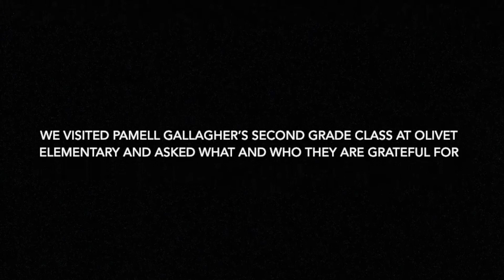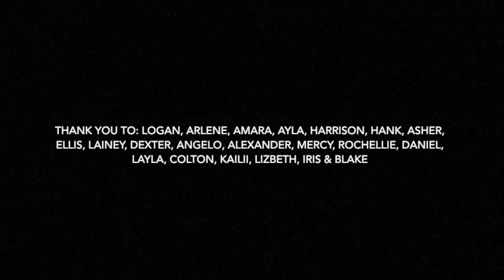"What are you thankful for?" (Part 1)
We visited Pamell Gallagher's second grade classroom at Olivet Elementary School in Santa Rosa to find out for whom and for what students are grateful this Thanksgiving.